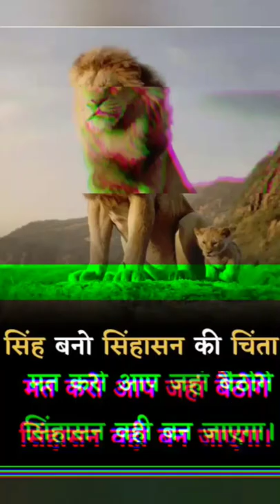🇮🇳LBSNAA IAS MOTIVATION QUITES 🏆LATEST VIDEO